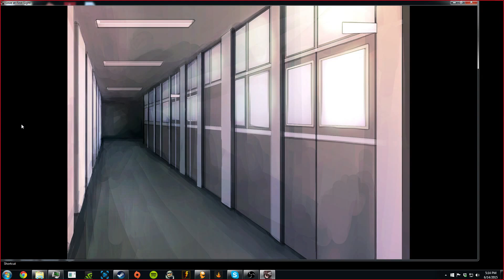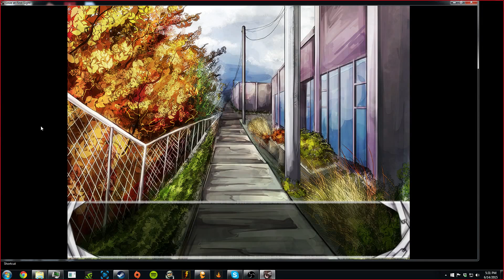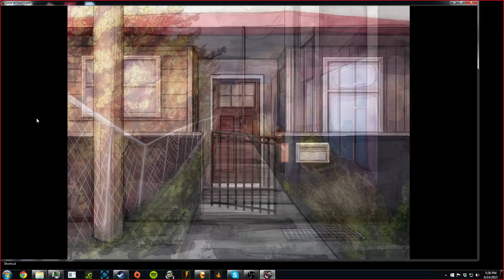I AM SENPAI! Love at First Sight w/ DevRoxToo Part 3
I know, I should've used window capture instead of monitor capture.